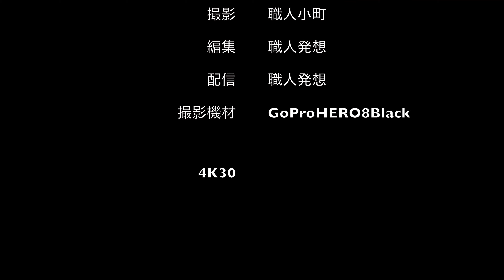【4K30:GoProHERO8Black】のんびり鉄道シリーズ JR北陸本線「金沢駅」 No.202107004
カテゴリ２：湖・川・海上から見た風景シリーズ 　１７時〜（配信日不定）
　カテゴリ２：放置撮影シリーズ（空港）　１７時１５分〜（配信日不定）
　カテゴリ２：のんびり鉄道シリーズ　１７時３０分〜（配信日不定）
　カテゴリ２：放置撮影シリーズ（空）　１７時４５分〜（配信日不定）
　カテゴリ２：放置撮影シリーズ（自然、風景、山、港）　１８時〜
　カテゴリ２：ほのぼの動物シリーズ　１８時１５分〜（配信日不定）
　カテゴリ６：徒歩時々公共交通機関利用旅　１８時３０分〜（配信日不定）
　カテゴリ１：イベント、祭事・神事・法要　１８時４５分〜（配信日不定）
　カテゴリ３：自衛隊情報　１８時４５分〜（配信日不定）
　カテゴリ４：ビジネス、地域産業・地域経済・地域観光など　１９時〜（配信日不定）
　カテゴリ６：ソロ登山・ソロハイキング（可能な範囲で重装備移動）　１９時１５分〜（配信日不定）
　カテゴリ６：ソロキャンプ（野営地確保及び野営活動）　１９時３０分〜（配信日不定）
　カテゴリ５：日本の食　１９時４５分〜（配信日不定）
　カテゴリ５：日本の宿　２０時〜（配信日不定）

デジタルコンパクト（スチル）カメラ：
SONY Cyber-Shot RX10IV(DSC-RX10M4)バッテリー１５本
Nikon COOLPIX P950 バッテリー１１本
アクションカメラ：GoProHERO8Black　３台バッテリー２７本
三脚：
Manfrotto MVK608TWINGC ナイトロテック608ビデオ雲台＋カーボンツイン三脚GS
三脚備品：
その他：
SmallRig 多機能ダブルボールヘッド クランプ&1/4インチネジ付き
リニアPCMレコーダー TASCAM DR-05-V3
ダイブハウジング for HERO8 BLACK GoPro AJDIV-001

【編集機材】
外付けHDD：
トラックパッド：Magic Trackpad 2
アプリ：ファイナルカットプロ
②パソコン：Mac Book PRO 2020 13インチ（移動用）
外付けHDD：
USBケーブル：USB3.1ケーブル Gen2 C-microBタイプ　エレコム
カードリーダー：USB-C SDカードリーダー　アップル

【運営管理】
職人発想：